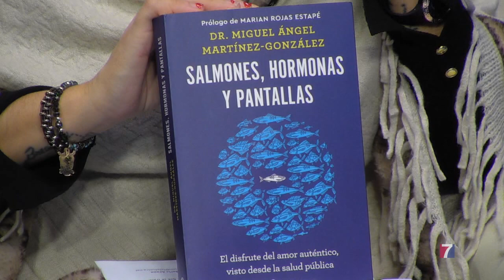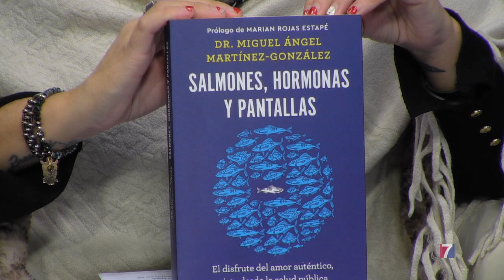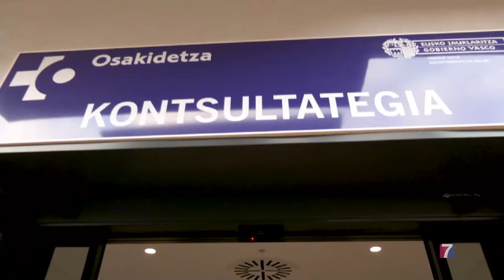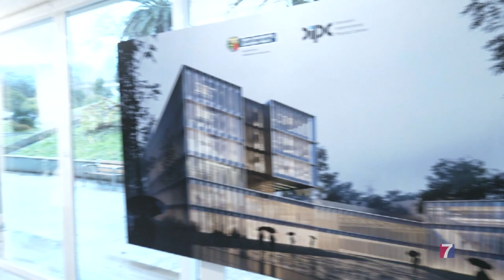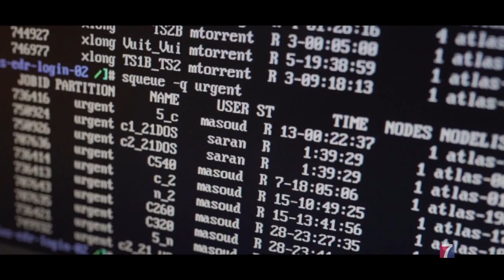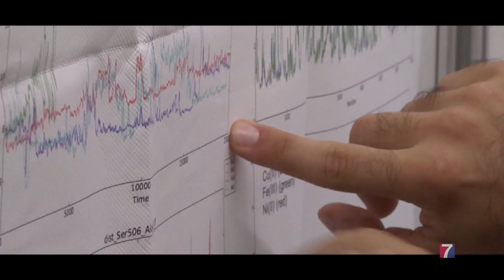Programa Informativo Tele7 01.02.2023